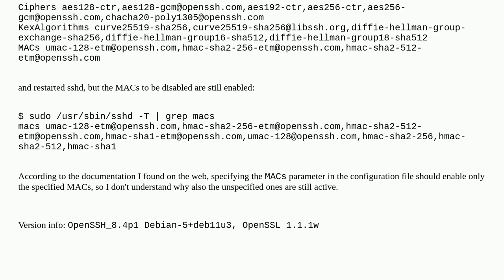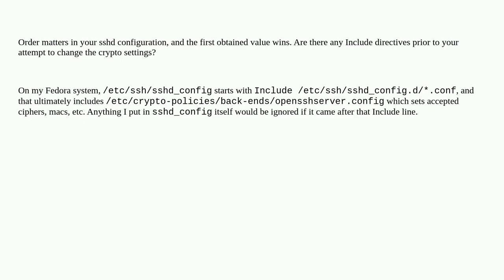Disable insecure MACs for sshd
A special thanks goes out to the community

  linux ssh